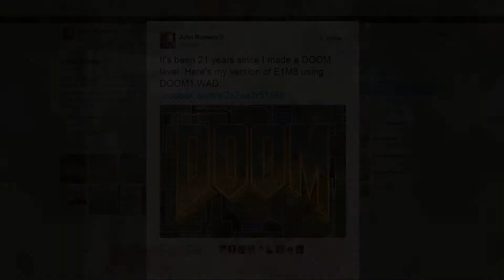John Romero's E1M8b (Project Brutality, Last Man On Earth, 100% Kills & Secrets, 0 deaths)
On 15th of January John Romero released his first new DOOM level in 21 years. His E1M8b.wad acts as the level replacement for the final map of the first episode of the first DOOM game.
I begin the playthrough by using the console command to warp myself to the said level and do start it only with default inventory (UAC-.45 handgun and UAC-30 rifle in Project Brutality mod).
The level is completed using Project Brutality mod (version from 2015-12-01) on Last Man On Earth difficulty setting with Death Wish enemy spawn preset (additional difficulty setting in the Project Brutality mod), with captured marines turned off and replaced by a traditional blursphere, and no autoaim. Completed in one go with 1 life and 0 deaths. 100% kills and 100% secrets have been achieved on the map.

The Ultimate DOOM by id Software